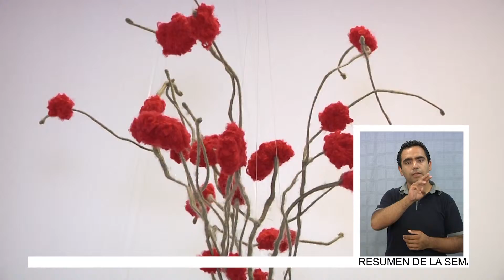EXPO TEXTIL EN SALA DE ARTE COLLAHUASI (2016.03.16) - Lengua de señas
Una exposición de trabajos textiles, está disponible para el público en la Sala de Arte Casa Collahuasi. La artista Paola Moreira, tiene a la vista 39 creaciones que mezclan colores, lanas, textiles y otros elementos, que evocan luz y naturaleza.